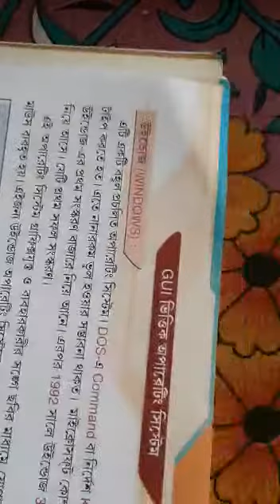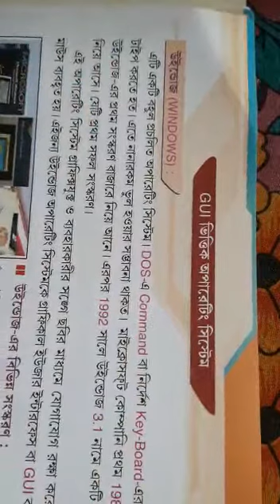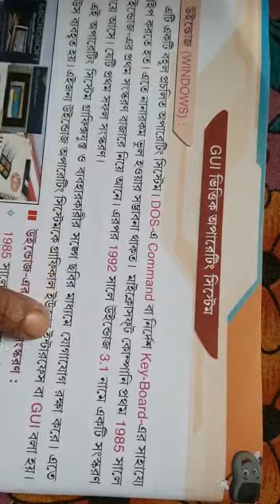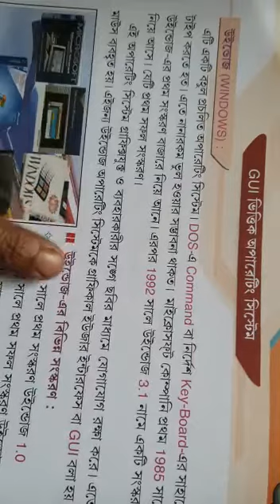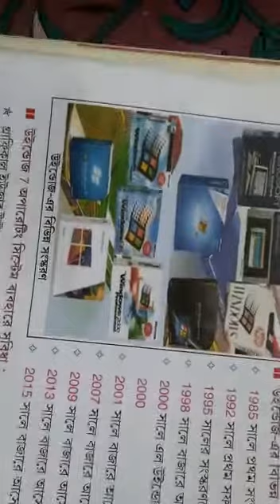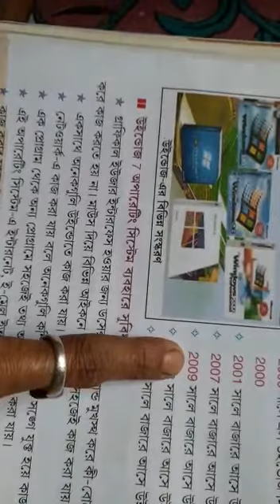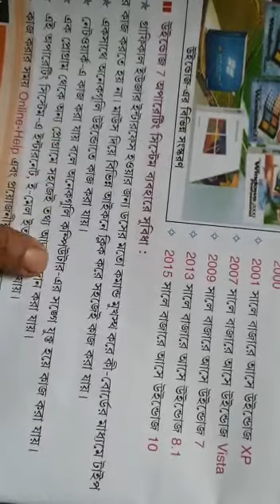Class 4/ computer/ page-12